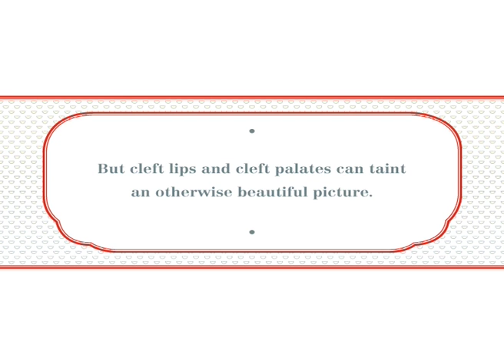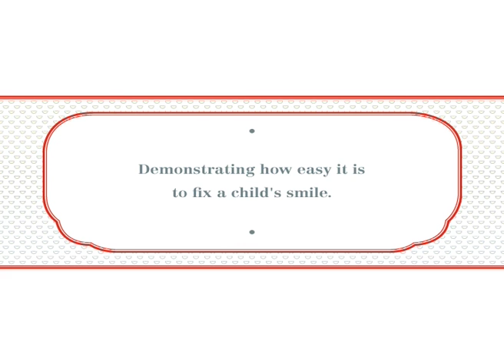Loerie Craft Gold 2012 - Design Crafts - Operation Smile - Fix A Smile Birthday Calendar